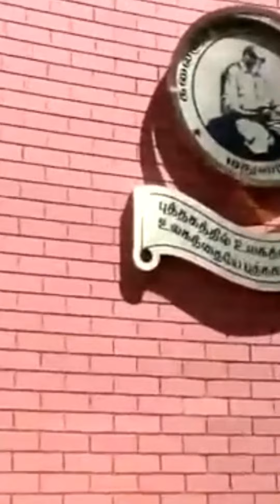madurai kalainger Library 📚 | rjajitz✨️🤪